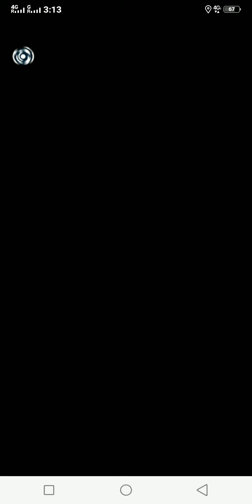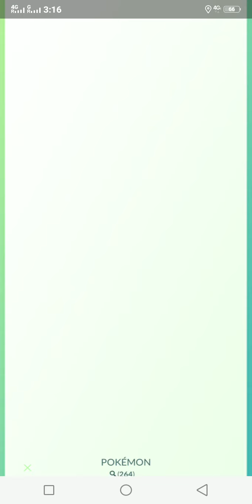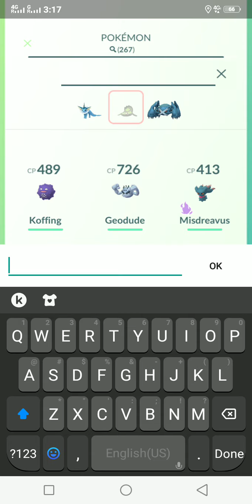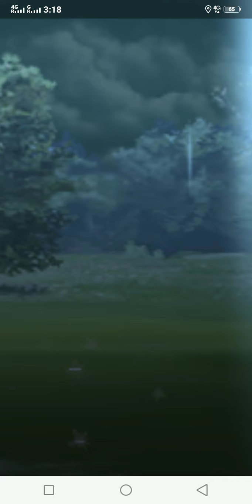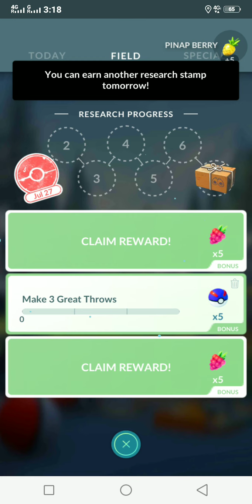Pokemon GO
Team GO rocket